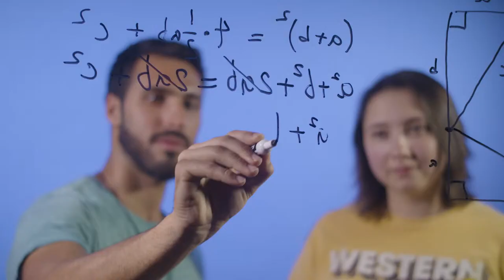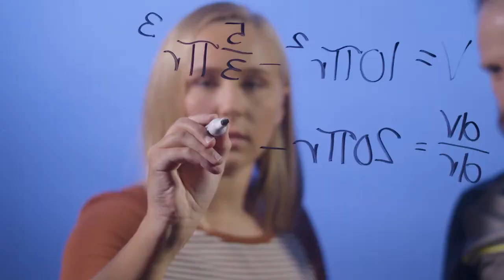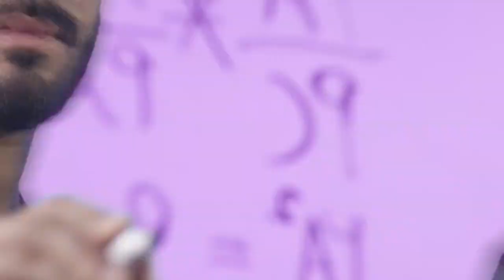WIU Faculty Chamber Music Series Concert II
WESTERN ILLINOIS UNIVERSITY
College of Fine Arts and Communication

present a

Camerata Woodwind Quintet

Suyeon Ko - Flute
Paul Chinen - Oboe
Eric Ginsberg - Clarinet
Andrea Baker - Bassoon
Jena Gardner - Horn

Julstrom String Trio

Julieta Mihai - Violin
Istvan Szabo - Viola
Kenny Lee - Cello

Video Director: Joe Crisler
Live Stream Engineer: Anthony Jameson
Audio Engineer: Alejandro Solis